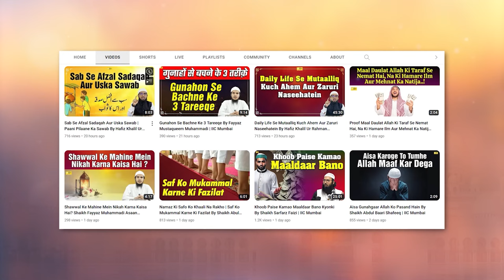Qiston EMI Mein Kharid O Farokht Ke Masail | Islam Ka Nizam e Tijarat Conference 2024 | IIC Mumbai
Qiston EMI Mein Kharid O Farokht Ke Masail By Shaikh Sarfaraz Faizi | Islam Ka Nizam e Tijarat Conference 2024 IIC Mumbai

Bank Account Details:
ILM FOUNDATION
ICICI Bank
Savings account
IFSC CODE-ICIC0001028